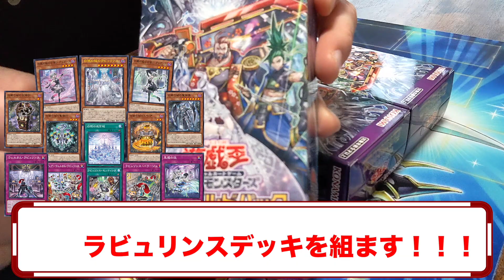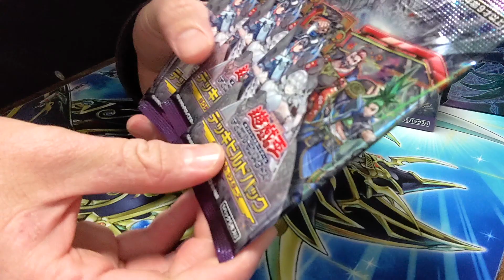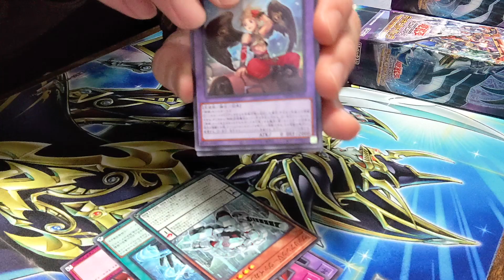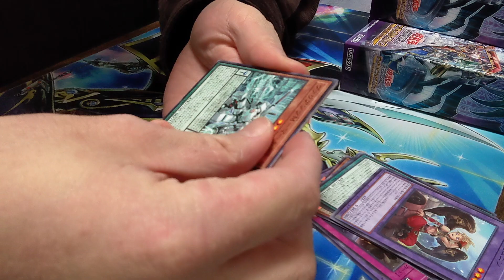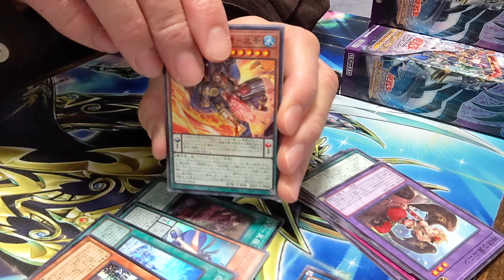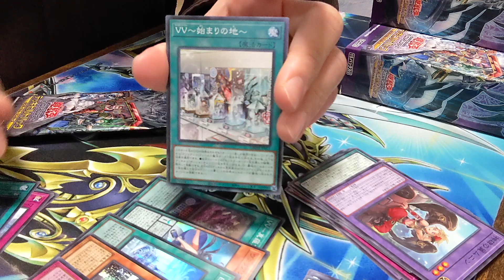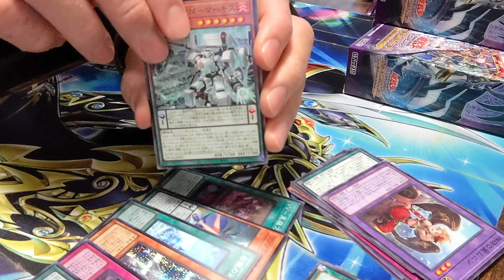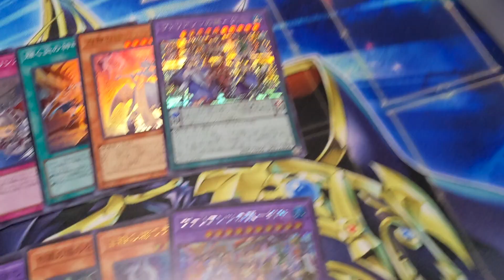【遊戯王】ラビュリンスデッキ組むために三箱開封しました！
久しぶりに好みのテーマきてワクワクしてます！